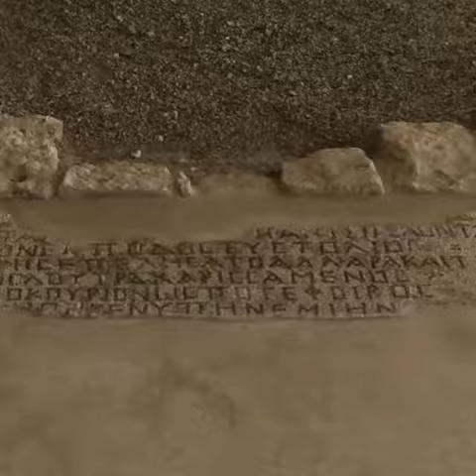Roman mosaics in Cyprus Action